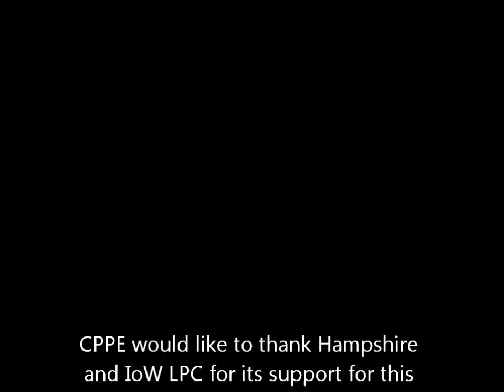Sarah Billington discusses engaging stakeholders with HLP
Sarah Billington, Chief Officer, Hampshire and IoW LPC, discusses how the LPC has engaged local stakeholders with the Healthy Living Pharmacy initiative